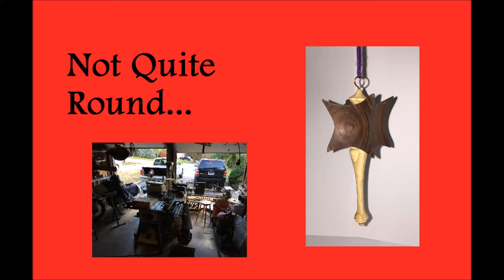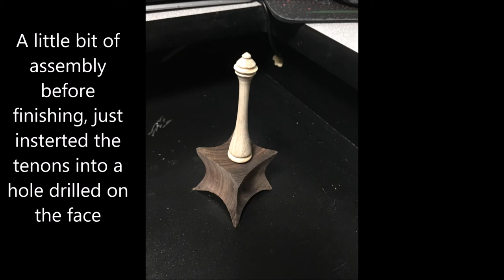Not Quite Round - Woodturning a Christmas Ornament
This is my submission for the 2016 Christmas Ornament Challenge, the ornament itself was inspired by the Star of Bethlehem, when spinning on the tree it looks like a twinkling star in the night. Let me know what you think!

Santos rosewood and ash ornament

Song is Spiral [feat. Luke Martin & Plini] - by Sithu Aye